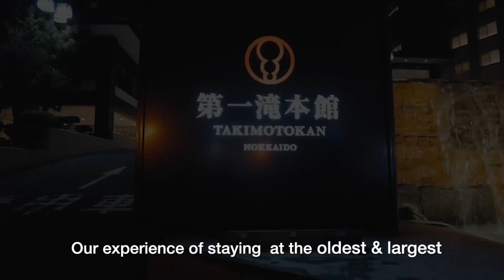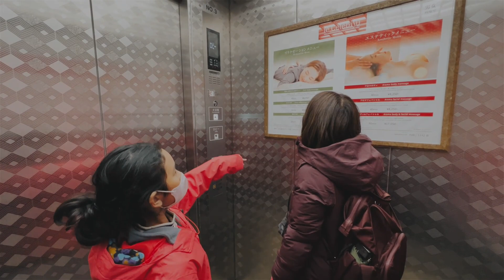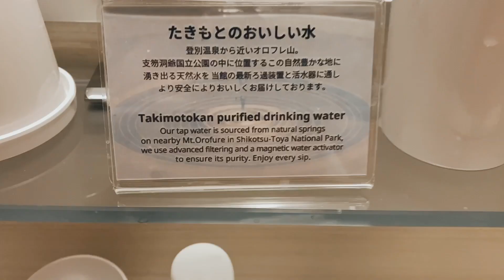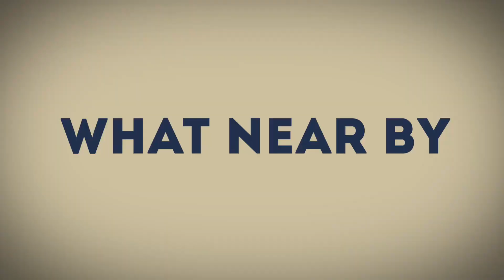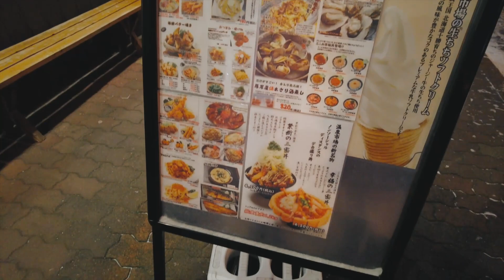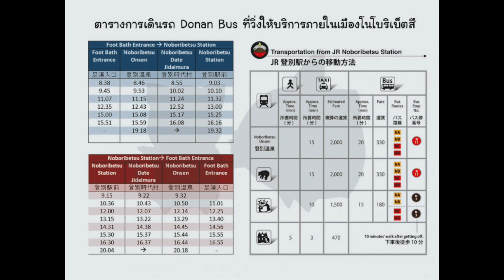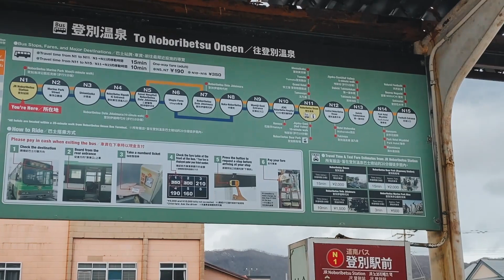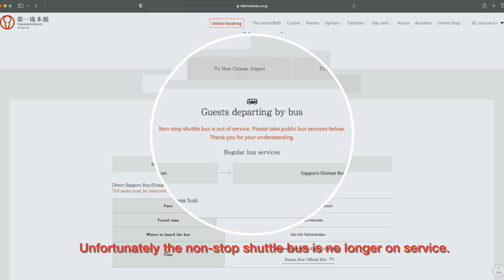Hotel Review : Dai-ichi Takimotokan, Noboribetsu Onsen, Hokkaido (วิธีการเดินทางและราคาห้อง)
Hotel Review : Dai-ichi Takimotokan, Noboribetsu, Hokkaido
00:00 - Intro
02:45 -  Dai-ichi Takimotokan onsen
04:33 - Dai-ichi Takimotokan room tour & price
08:25 - Dai-ichi Takimotokan (Buffet breakfast )
11:05  - walk to Gigokudani from Dai-ichi Takimotokan
12:03 - kokuraku shopping street  (Noboribetsu onsen)
13:20 - How to go to Dai-ichi Takimotokan (Noboribetsu onsen) from New Chitose Airport